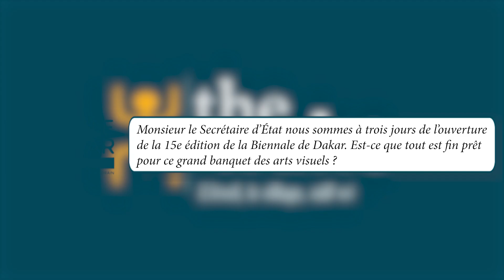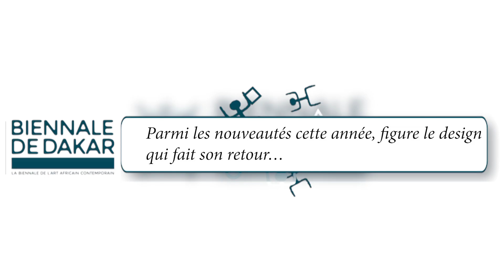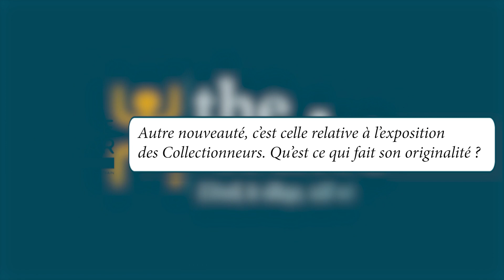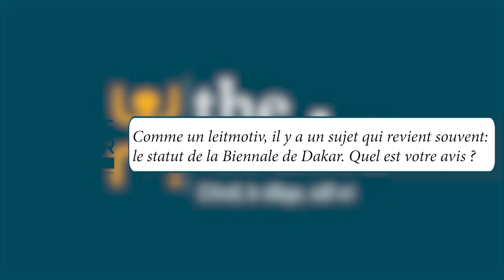Entretien : Secrétaire d'Etat à la Culture aux industries Créatives et au Patrimoine historique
𝐋𝐚 𝐪𝐮𝐢𝐧𝐳𝐢𝐞̀𝐦𝐞 𝐞́𝐝𝐢𝐭𝐢𝐨𝐧 𝐝𝐞 𝐥𝐚 𝐁𝐢𝐞𝐧𝐧𝐚𝐥𝐞 𝐝𝐞 𝐥'𝐚𝐫𝐭 𝐚𝐟𝐫𝐢𝐜𝐚𝐢𝐧 𝐜𝐨𝐧𝐭𝐞𝐦𝐩𝐨𝐫𝐚𝐢𝐧 𝐃𝐚𝐤'𝐀𝐫𝐭 𝟐𝟎𝟐𝟒 du 𝟎𝟕 𝐧𝐨𝐯𝐞𝐦𝐛𝐫𝐞 - 𝟎𝟕 𝐝𝐞́𝐜𝐞𝐦𝐛𝐫𝐞 𝐞𝐬𝐭 𝐩𝐥𝐚𝐜𝐞́𝐞 𝐬𝐨𝐮𝐬 𝐥𝐞 𝐭𝐡𝐞̀𝐦𝐞 « 𝐓𝐡𝐞 𝐖𝐚𝐤𝐞, 𝐋’𝐞̀𝐯𝐞𝐢𝐥, 𝐋𝐞 𝐬𝐢𝐥𝐥𝐚𝐠𝐞, 𝐗𝐚̀𝐥𝐥 𝐰𝐢 ».